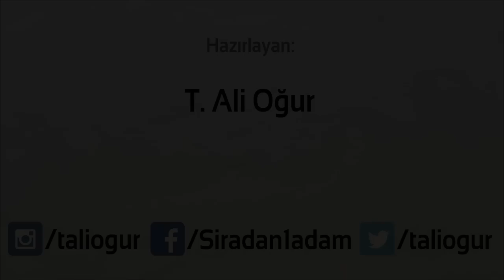Yanlışlıkla Bulundukları Ortamla Pişti Olan 15 Talihsiz İnsan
En sevdiğiniz kıyafetinizi giydiniz. Saçlarınızı yaptınız. En pahalı parfümünüzü sıktınız ve bir heves dışarı adımınızı attınız. O da ne? Karşıdan gelen kişi sizinle aynı kıyafeti giymiş.

Oldukça talihsiz bir durum farkındayım; fakat bu videoda sizlere anlattığım insanlar biraz daha talihsizler maalesef. Çünkü onlar bir insanla değil yanlışlıkla bulundukları ortamla pişti olmuşlar.